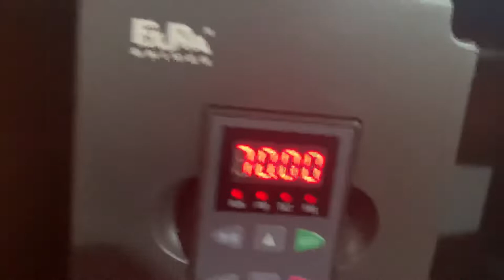Good price paper cup machine single plate with heater Dakiou